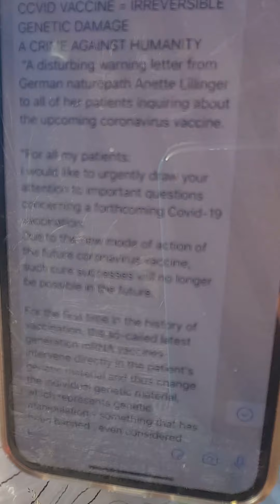In Kontakt mit Herz und Seele - dem Göttlichen in uns; das Herz JESU ist uns nah in dieser Zeit, da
ist viel Unterstützung ...💜 🌅💞; Info-Tipps..., der Prozess ist GÖTTLICH geführt, nicht mehr umkehrbar, auch wenn manche noch mut- und hoffnungslos werden können🌊🦋 im Moment und die Versuche noch weiter laufen oder sogar anschwellen☀️🙏. Nach diesem Video hab ich 'mal Nancy Holten gehört zur 2. Welle - passt zu dem, was ich auch spüre und wahrnehme und wer dafür offen ist... 💚